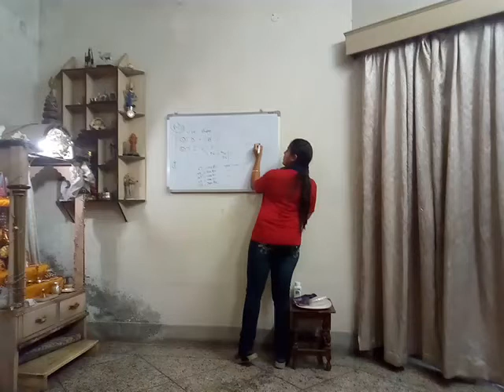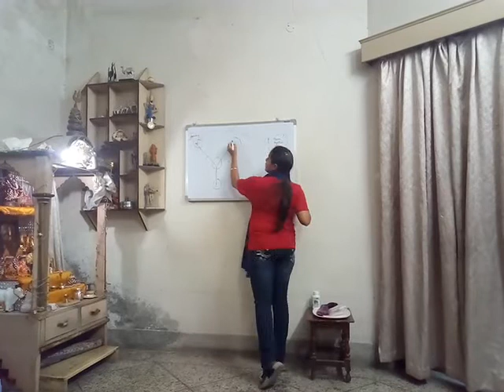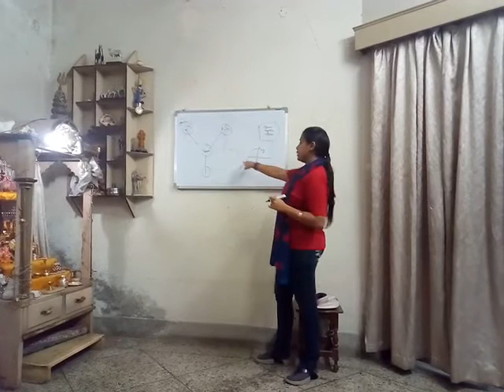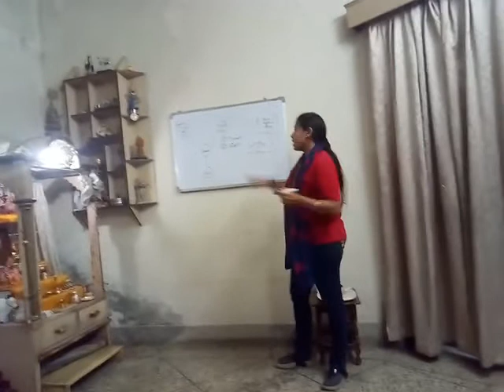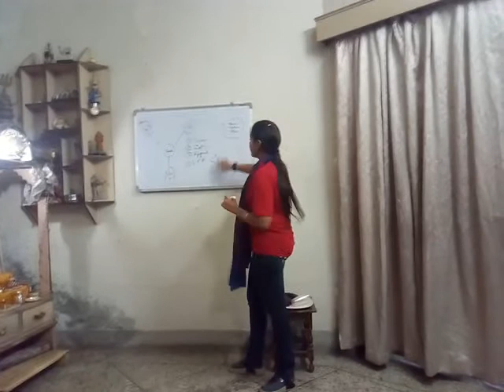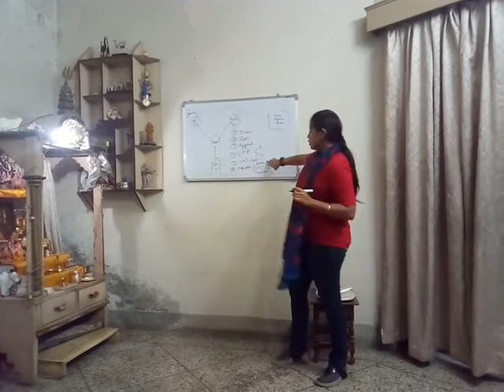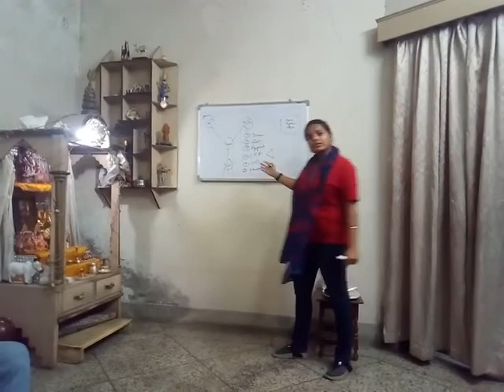Amway Business Plan | Mallika Agarwal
Mallika my daughter showing her first white board plan